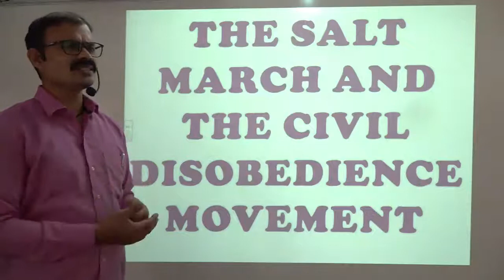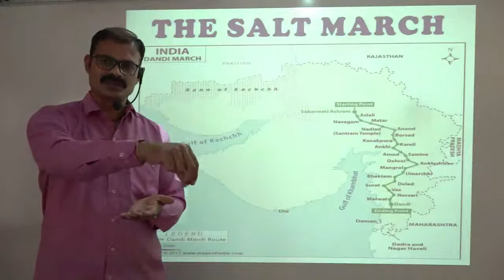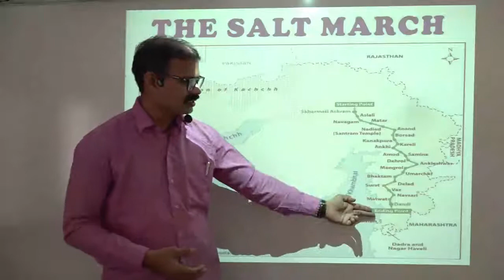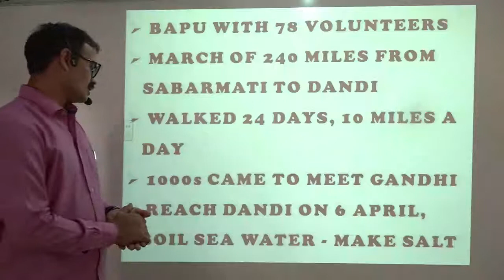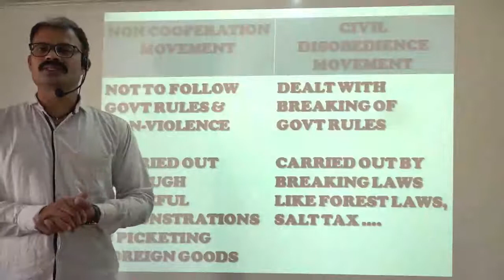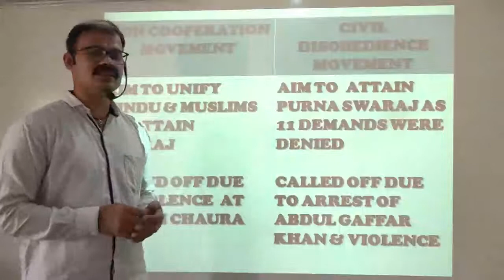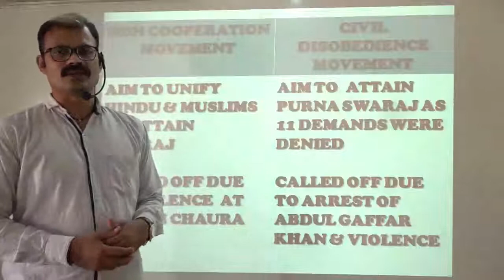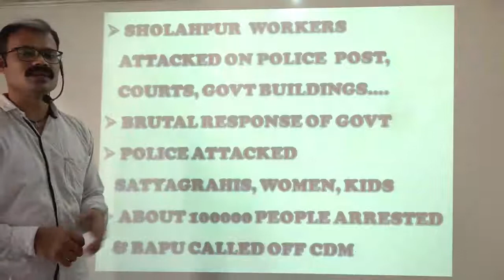STD 10 S S HISTORY CH 2 NATIONALISM IN INDIA PART 4